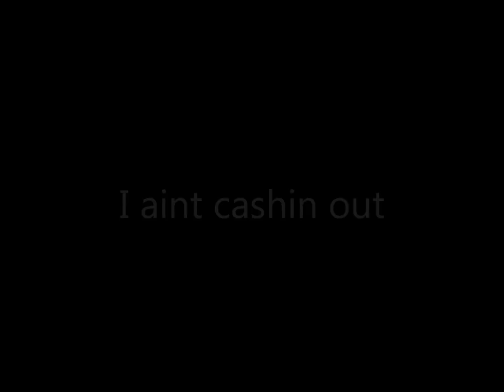Aly Boy I aint cashin out